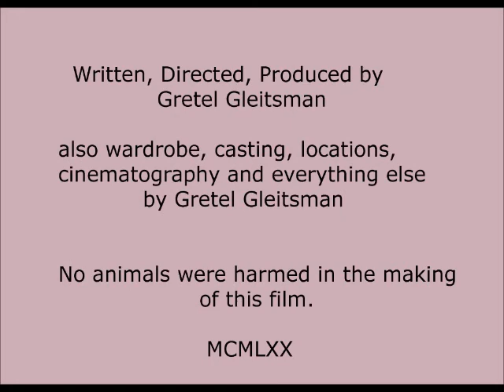Dream with a half shut eye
Filmed in Redlands, California in 1970 by Gretel Gleitsman when we were in High School.  I play the protagonist who is a girl daydreaming about a more genteel time.  This old movie from 50 years ago was recently rediscovered and digitized.  the music was added in 2019.